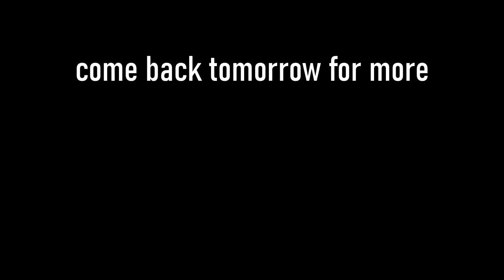Shoveling pt. 1 Vlogmas Day 7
Gotta get that coin...